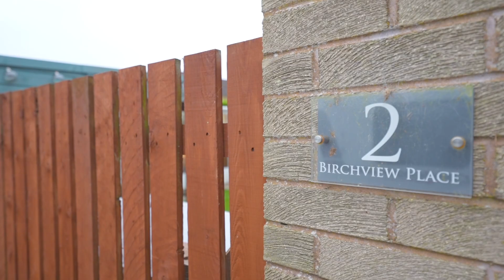2 Birchview Place, Errol